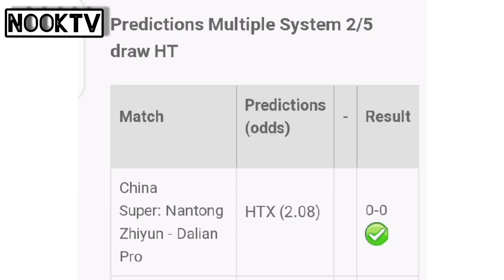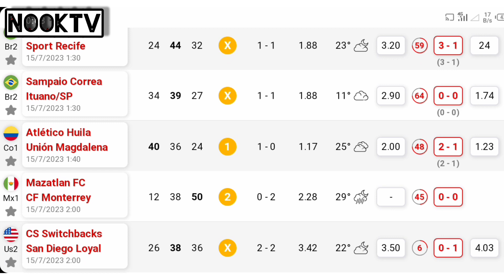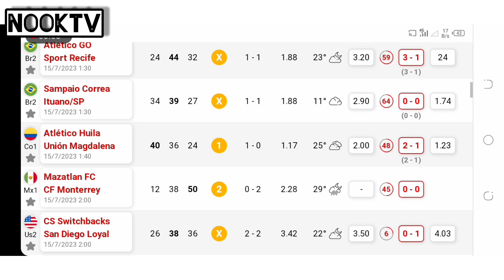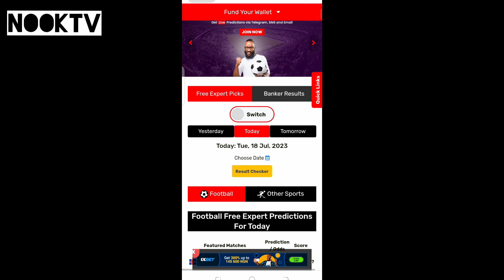5 Best Betting Prediction Sites to win Bets everyday | Daily Betting tips sites to make money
5 Best betting Prediction sites 2023 for you. Football Betting websites to make money with football betting. How to win soccer betting everyday. How to win bets every time. Best soccer betting Strategy and low odds betting Strategy. Best Prediction site for football matches.

In this video I will be sharing with you some of the best Football daily betting tips website to make money with football betting. betting websites. correct Score betting tips website. 1xbet football betting tips and low risk betting Strategy.

football betting tips high success rate.
Top Prediction sites in the world. Betting Tips and tricks.